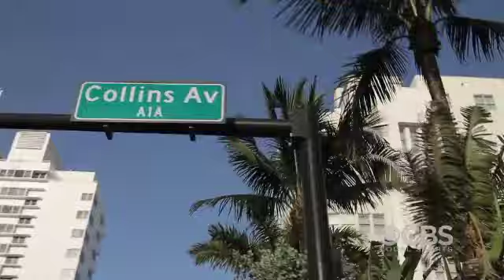Player Style Files: Greg Jones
Did you know that Greg Jones is incredibly superstitious? Find out what he has to do before every game!

'Fan Sports Live' gives fans a behind-the-scenes look at sports through exclusive original programming, broadband in-studio shows and live telecasts!